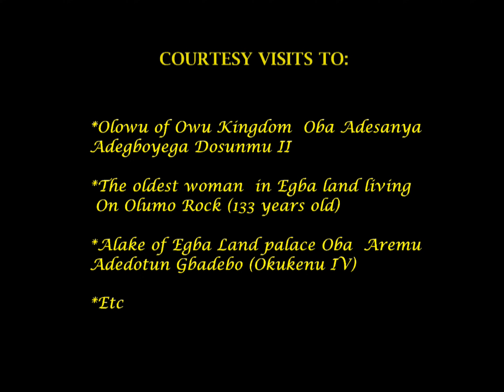PASSION & MISSION Film Trailer by: Abi 'Sola Bankole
A film due to be released in June to mark the birthday of the producer.
It's a film of an account of my courtesy call to the palaces of the Olowu of Owu Kingdom and the Alake of Egba land my  ancestral home Abeokuta (Rock city) Ogun state Nigeria.
The Olumo Rock Tourist complex visit where the oldest woman 133 years in the state  resides.
My passion for singing, as a football player, for cooking and as an Actor were captured.
Finally, my Gospel Mission as an Apostle of the Most High.

It's good to watch Black or White!

Shiloh Media Studio
Leicester City